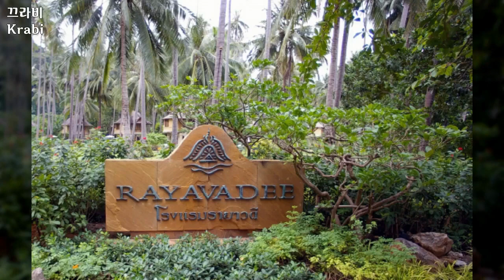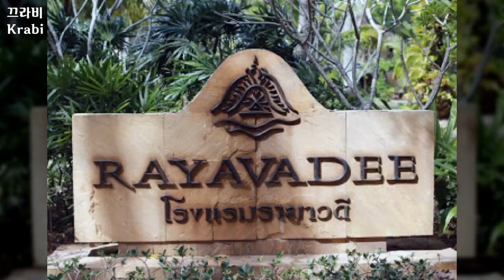태국, 끄라비 여행, Krabi Travel, Thailand - 전체영상 - 섬, 배, 해변, 레져, 동물, 라야바디, 일출, 일몰, 풍경, 야자수, 게, 새우요리, 물속 등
1만개 이상의 다양한 컨텐츠들을 목록별로 구분하여 재생목록에 정리하였습니다.